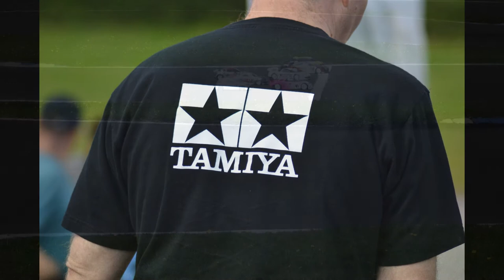The Iconic Cup 2017 Round 2 at Cotswold Model Car Club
Round 2 of the 2017 Iconic Cup at Cotswold Model Car Club.

We wish we could reply to comments but are unable to since the recent Google changes.  Come speak to us on facebook